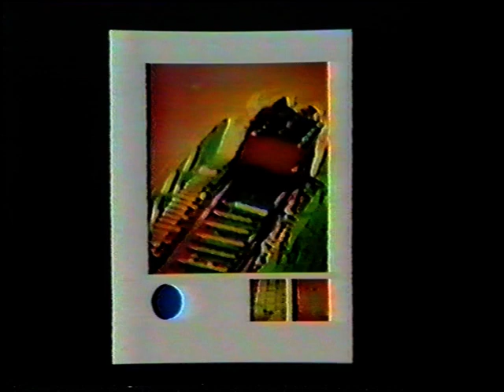Duran 1985 01 Nick interview by Paul Young @ Oxford Road Show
/ check for more Duran Duran on my homepage or coming next / new videos added everyday from my own collection / NO COPYRIGHT INFRINGEMENT INTENDED : please contact me and I will remove immediately any litigious content, thank you. This account is not monetized, I don't intend to make money with it.